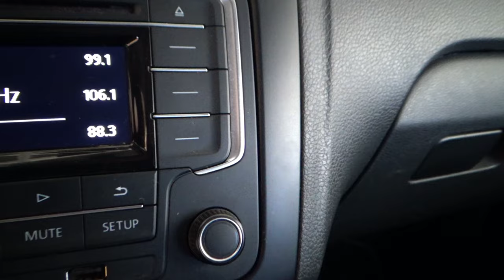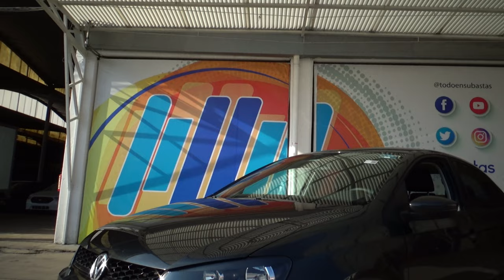Volkswagen / Vento / 2020 - 12403